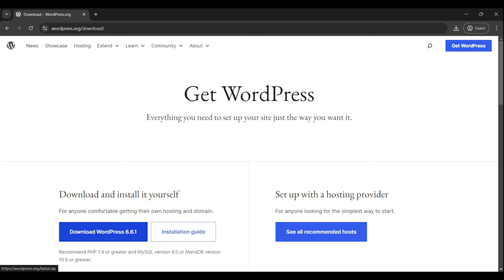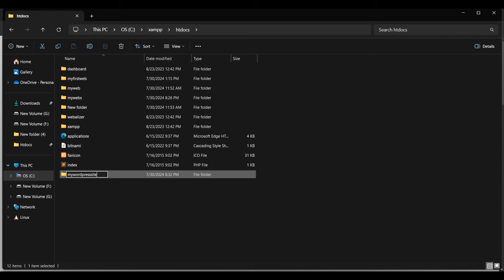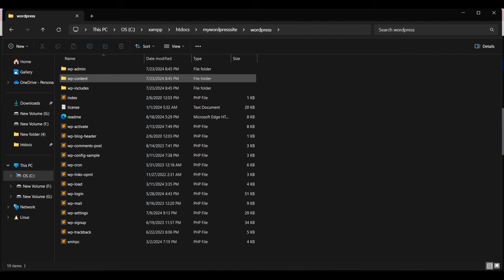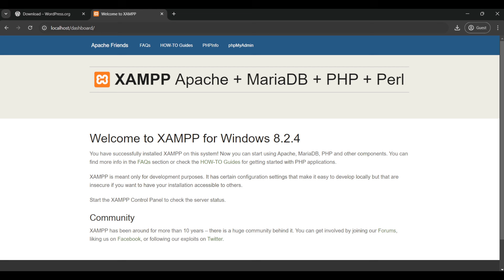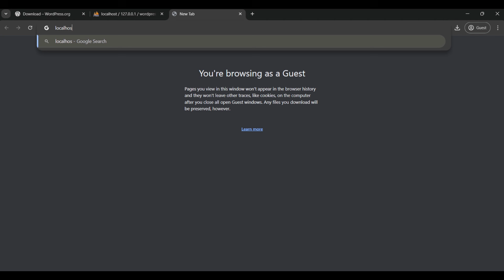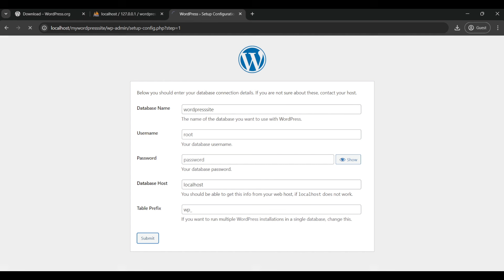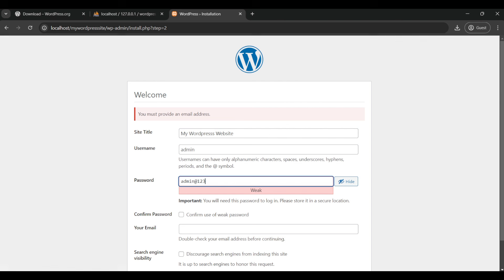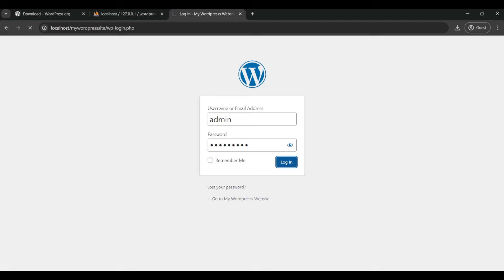How to Install WordPress in Xampp Localhost on Windows 10/11 [ 2024 Update ]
Hey everyone! In this video, I'm going to give you a step-by-step tutorial on how to install WordPress on Windows 10/11 computer and use it for free. We'll be covering everything you need to know, including setting up XAMPP Localhost server on Windows 10/11 system. This is a complete guide to getting WordPress up and running on Xampp Localhost, so let's get started!

Topics Covered in this Video:
How To Download WordPress on Localhost
How to Start Apache and MySQL in XAMPP Control Panel
How to Create a Database for WordPress
How to Run the WordPress Installation